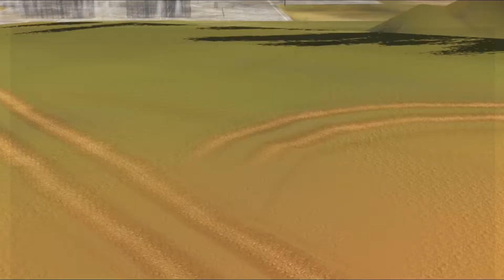War Thunder Sucks Worthless German Junk 121518